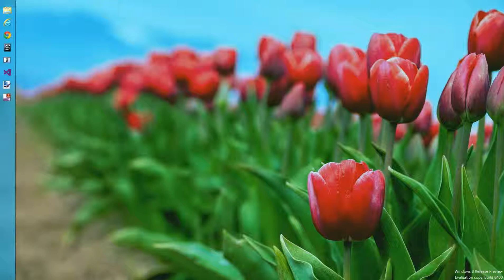Windows 8 Game Test